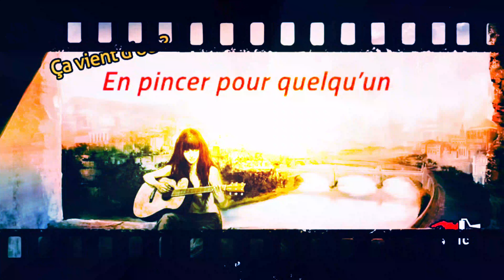LE BÉGUIN POUR TOI (3) ( REGGAE ) : TONTON PHIL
montage + blaze + mix vocal + enregistrement + arrangement + 3D + mastering = " STUDIO REGGA SYSTEM " / merci pour les instruments / merci les amis (es) / merci les chéries / " J'AI LE BÉGUIN POUR TOI " """""""""""""" "